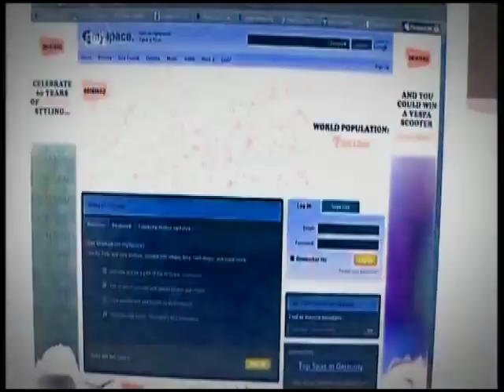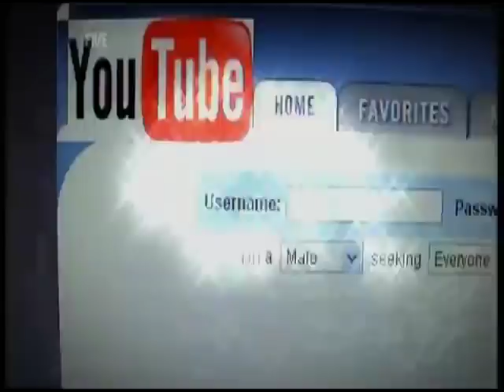You Tube Computer Gadget Of The Decade. One Billion Views Per day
You Tube The Computer Gadget Of The Decade As Voted By The British Public, On the gadget show. Video viewing changed forever with YOU TUBE.    WELL DONE YOU TUBE.